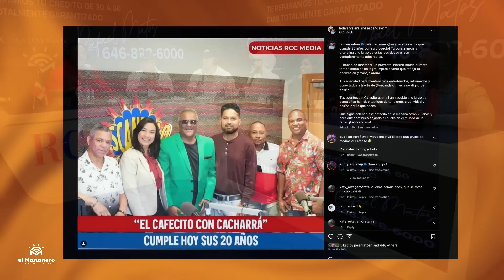Es ético recibir publicidad de un mal funcionario - El Debate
Las mejores INFANTILES para uso ESCOLAR
1- NOBKLEN Tableta para niños de 10 pulgadas
2- Apple iPad Air 2 versión más reciente
3- Amazon Tablet Fire 7 Kids, 7"
4- Tableta para niños de 7 pulgadas
5- YINOCHE Tablet para niños de 7 pulgadas para niños
6- YOBANSE Tableta para niños
7- okaysea Tabletas para niños de 10 pulgadas
8- ATOZEE Tableta para niños